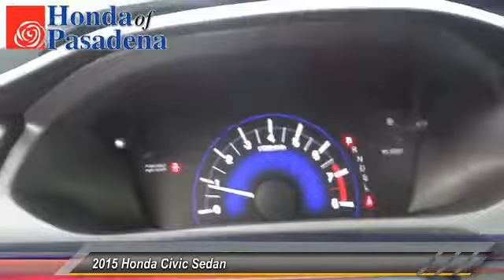civic Pasadena Cerritos Los Angeles Alhambra Pasadena, SoCal, Orange County 151506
2015 Honda Civic Sedan 4DR CVT EX-L W/NAVI

HONDA OF PASADENA IS A NEW AND USED HONDA DEALERSHIP PROUDLY SERVICING LOS ANGELES, PASADENA, GLENDALE, ALHAMBRA, CERRITOS, & ALL NEARBY CITIES. THIS WHITE 2015 Honda CIVIC SEDAN IS EQUIPPED WITH A Engine: 1.8L I-4 SOHC 16-Valve i-VTEC, AUTOMATIC TRANSMISSION, AND RECEIVES AN ESTIMATED 30 City/39 Hwy MPG. CONTACT HONDA OF PASADENA TO SCHEDULE A TEST DRIVE AND TAKE THIS 2015 Honda CIVIC SEDAN HOME TODAY, OR VISIT OUR SHOWROOM CONVENIENTLY LOCATED AT 1965 E. FOOTHILL BLVD, PASADENA, CA 91107. STOCK #: 151506 | 2015 Honda Civic Sedan 4dr CVT EX-L w/Navi AT HONDA OF PASADENA, OUR GOAL IS TO SELL THE BEST VEHICLES AT THE LOWEST PRICES AND TREAT OUR CUSTOMERS WITH RESPECT. AS A CALIFORNIA HONDA DEALER, WE BELIEVE WHEN YOU CHOOSE HONDA OF PASADENA YOU ARE MAKING THE RIGHT CHOICE.